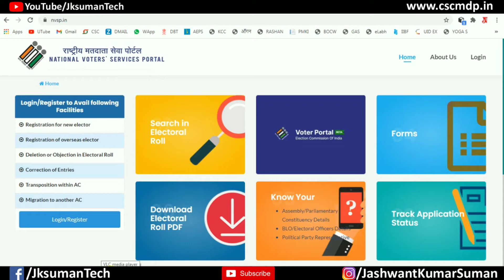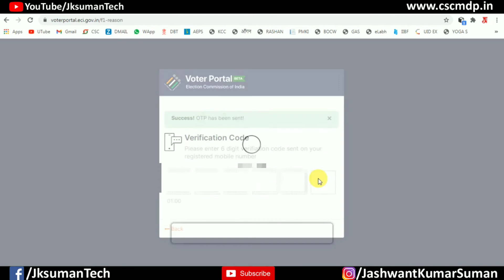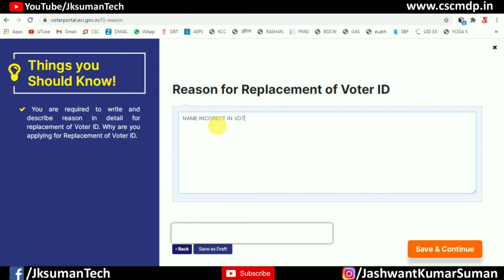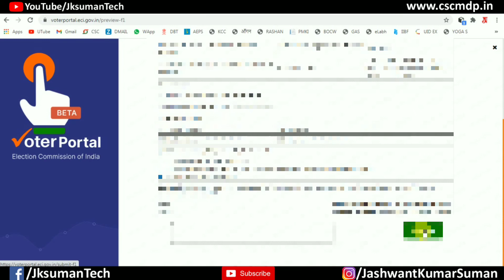how to reprint voter ID card | how to print new voter ID | रिप्रिंट वोटर आईडी कार्ड 2020 New update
नमस्कार दोस्तों दोस्तों आप इस वीडियो को देखकर यह जान पाएंगे कि अगर आपका वोटर आईडी कार्ड खो गया है या टूट गया है या फिर बहुत पुराना हो गया है तो आप उस वोटर आईडी कार्ड को नया कैसे बनवा सकते नया प्रिंट आउट कैसे ले सकते हैं वह भी वर्ली ₹30 में दोस्तों आपके घर पर नया वोटर आईडी कार्ड बनकर आ जाएगा वह भी 5 से 10 दिनों के भीतर उसका दोस्तों हमने बहुत ही सिंपल प्रोसेस बताया है ईजी प्रोसेस बताएं तो आप इस वीडियो को शुरू से अंत तक देखें और जिस प्रकार से हमने स्टेप्स को फॉलो किया है उस प्रकार का पोस्ट को फॉलो करें और अपने मोबाइल फोन से आवेदन करें और बस 5 से 10 दिन में आप अपना वोटर कार्ड नया प्राप्त कर ले |